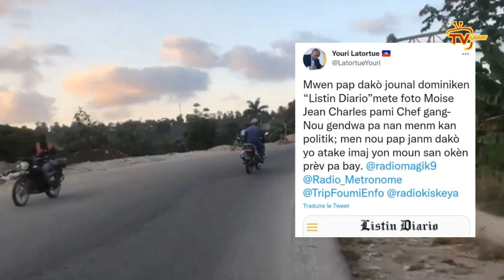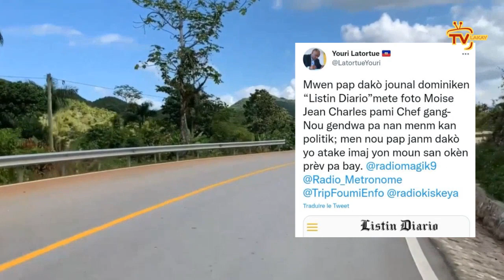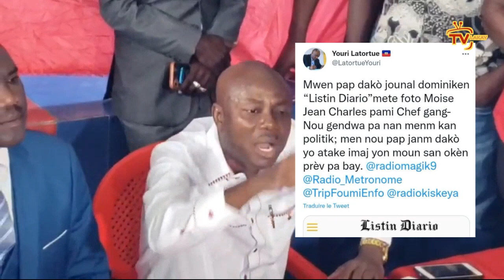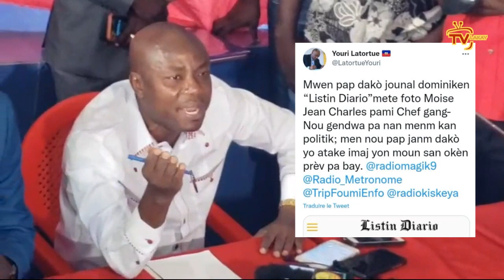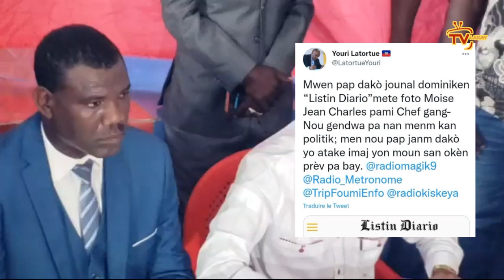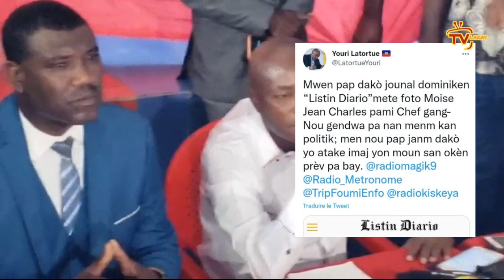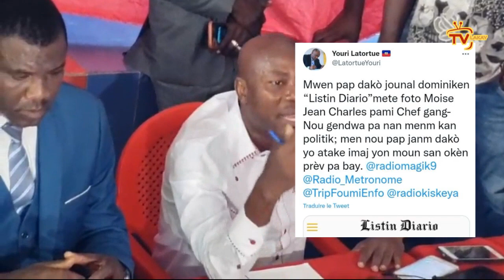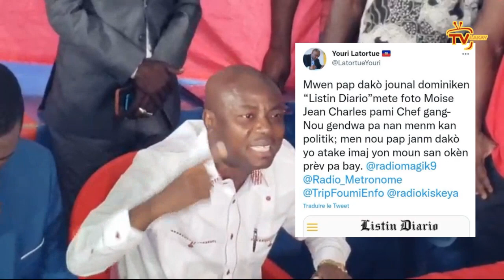Ala frekan!! Me jounal dominiken met non Moïse JC nan lis bandi tou | Claude J bay yon lòt frap ankò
Nouvèl chòk- Yon jounal diminiken lage 1 lòt lis bandi ki gen non Moïse JC | Claude bay 1 lòt frap